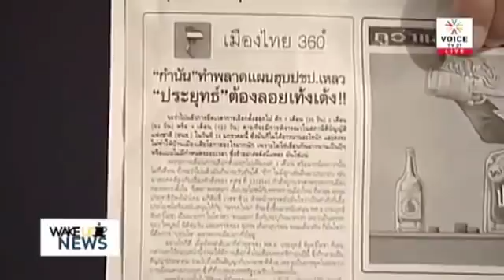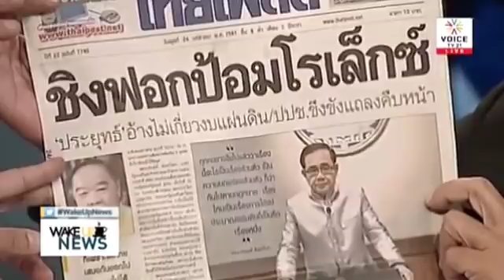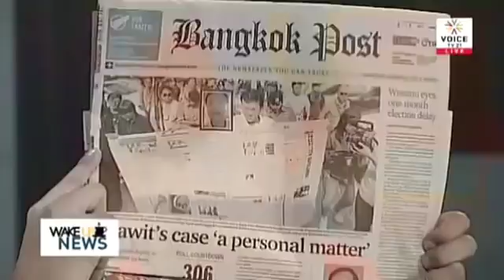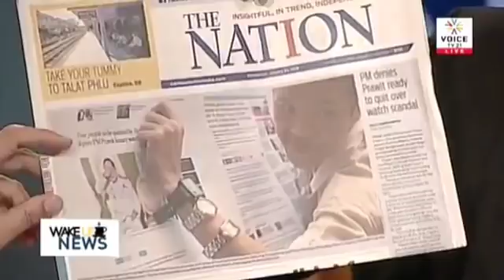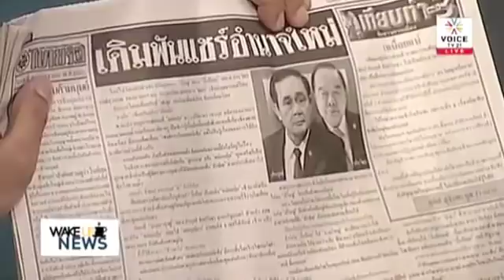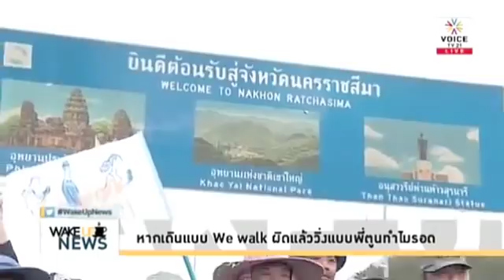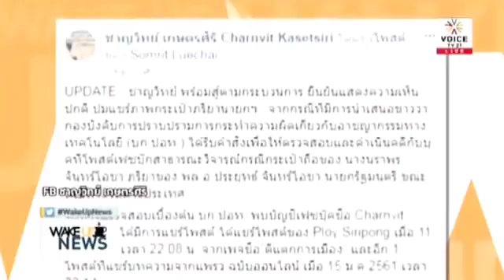ปลื้ม ปะทะ ใบตองแห้ง!! ตูบบางแก้ว เมินอภิสิทธิ์ ยื่นล้มคำสั่ง คสช ! 24 มค 2561